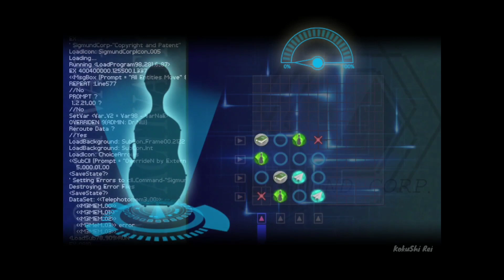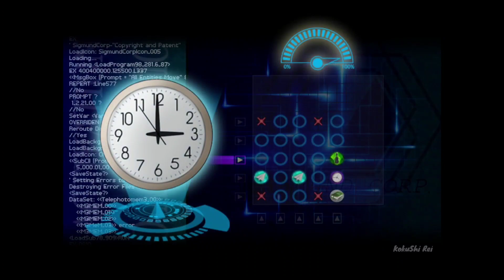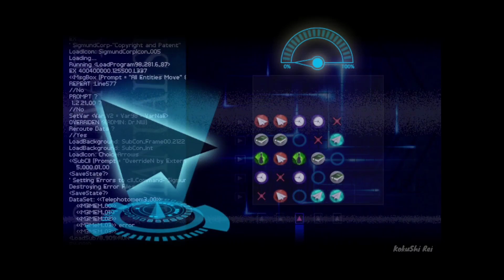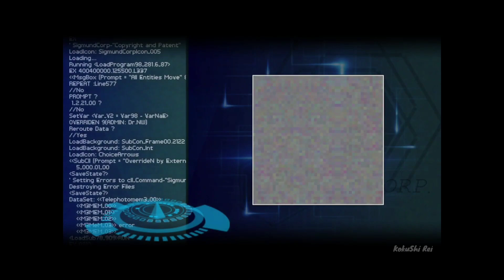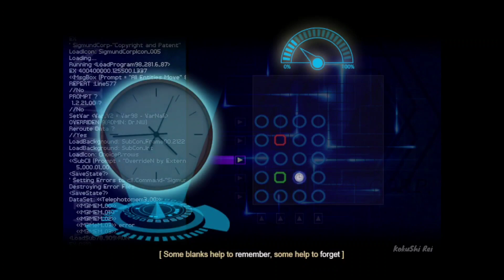Finding Paradise Playthrough - Part 3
About Finding Paradise:
Finding Paradise follows the two doctors’ travels as they unravel the perplexing memories of a patient named Colin Reeds, to fulfill a wish that seems rather paradoxical… to change something yet change nothing at all.